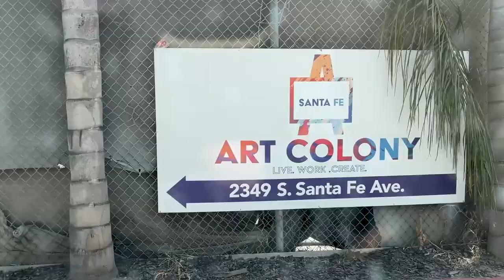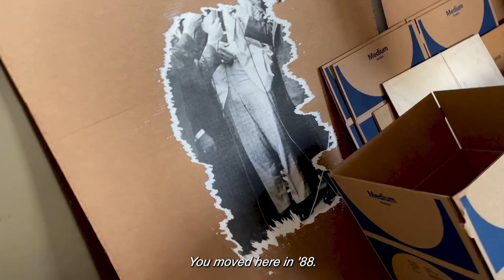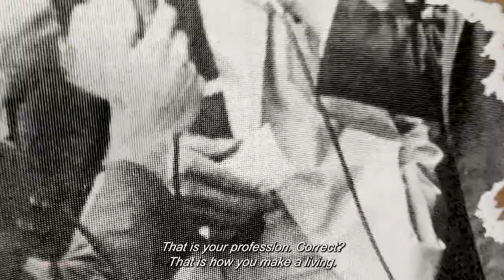"Santa Fe Art Colony Diaspora" @makeartnotwarmedia Media. Hosted by Eva Malhotra. E1S1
"The Santa Fe Art Colony, situated in the industrial zone of Los Angeles, was established in 1986 with public funds through the Community Redevelopment Agency. It allowed for the adaptive reuse of factory buildings to be used as studios where artists could live and create. A 30-year agreement set rent restrictions on 85% of the 57 units. That agreement expired in 2017. Because the previous owners didn’t notify tenants of a rent increase, the city imposed a stay until 2019. Then the buildings were purchased by a Miami-based investor, The Fifteen Group, which promptly raised the rents on all the units - some by over 300%. Almost all the artists living and working in the Art Colony - many of whom called it home for over 30 years are not able to afford the high rents. Consequently, they must move out by July 15, 2022. This is not a unique story.  It is a microcosm of what is taking place in all major metropolitan areas in the US and around the world. These cities are now blighted with tens of thousands of homeless encampments."
Eva Malhotra, Artist and Tenant of the Santa Fe Art Colony.

Make Art Not War Media
Makeartnotwar.org/media

Credits of Artist on Episode
Eva Malhotra. Attorney / Artist @eva.malhotra.7
Mike Vegas Dommermuth. Artist @mikevegasart.
Francesco Siqueiros. Artist @nopalpress
Ewa Pietraszak. Artist @kivvi22
Tom Villa. Artist @tomvilladesign
Atilio Pernisco. Artist @atiliopernisco

Music, Paula Chateauneuf, Alessandro PIccinini - Toccata IV from 400 Years of the Telescope (Special Edition) by Mark Slater, London Symphony Orchestra, Nick Ingman.
Make Noise Not War Records. 2021.
Los Angeles, CA.

Video by Chapete @chapetevj

Santa Fe Art Colony.
2349 S Santa Fe Ave, Los Angeles, CA 90058, United States

MAKE ART NOT WAR MEDIA is a multi-platform project in Los Angeles, CA managed by 501c3 Non-Profit for the Arts, MakeArtNotWar.org. The Mission is to host diverse voices, formats, and pursuits by showcasing local and international artists.
Makeartnotwar.org/media